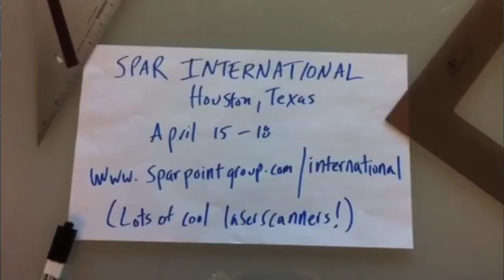SPAR VideoBlog: 3D infiltrating our schools and the way kids learn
SPAR Point Group editor Sam Pfeifle talks about new initiatives that are popping up in schools all across the United States that are integrating 3D technology into the curriculum, preparing a new influx of workers who'll have 3D data capture and design knowledge.